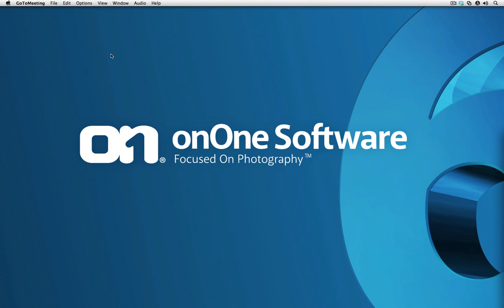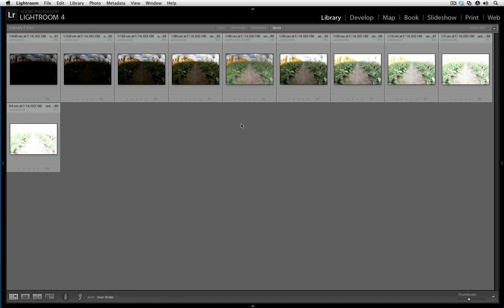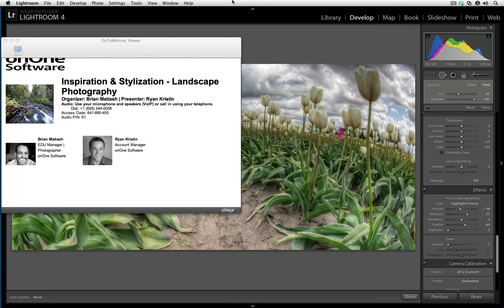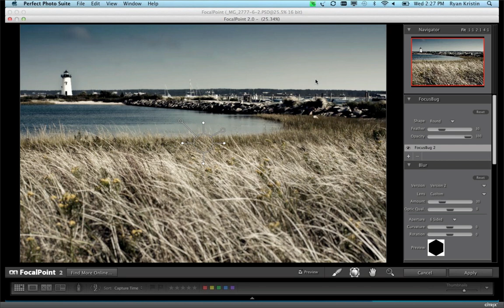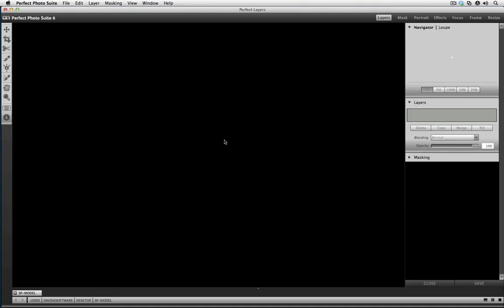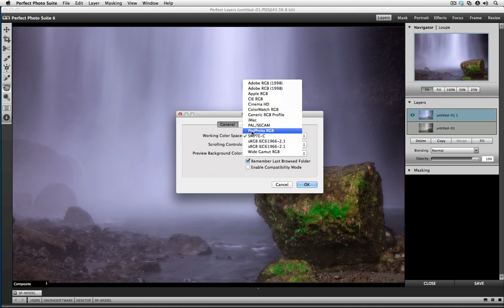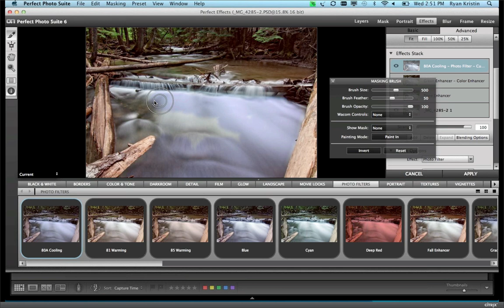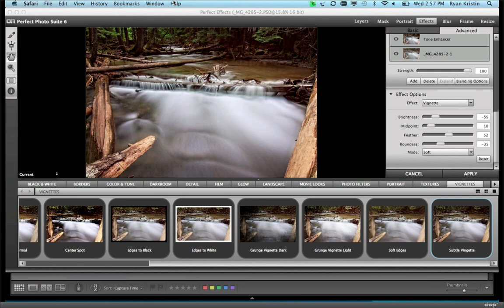Imagination & Stylization: Landscapes - with Brian Matiash and Ryan Kristin